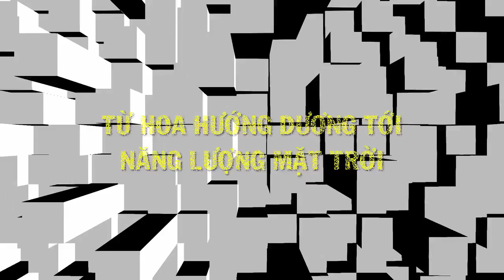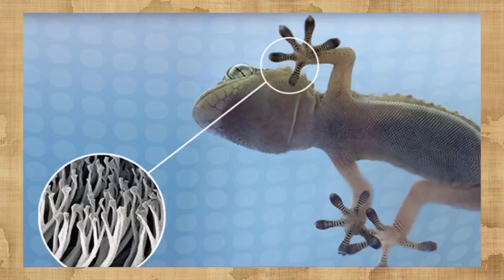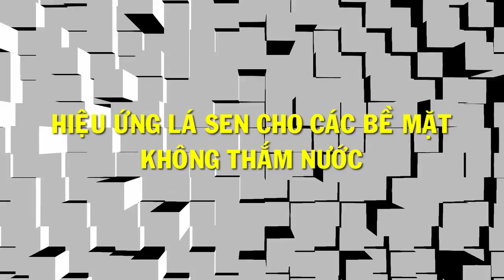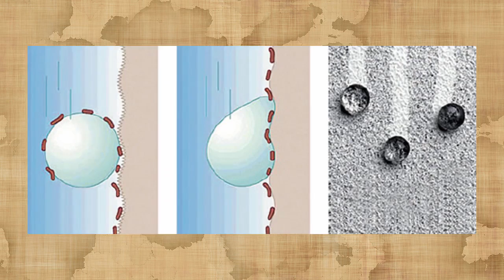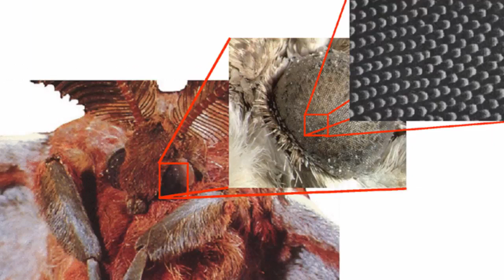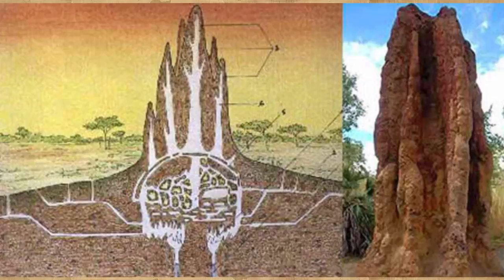Top 10 Công Nghệ Được Lấy Cảm Hứng Từ Thiên Nhiên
Trên thế giới có rất nhiều công nghệ được lấy cảm hứng từ thiên nhiên, và sau đây chính là các ví dụ nổi bật nhất.

- Chuyện Lạ Việt Nam Và Thế Giới  là nơi cập nhật liên tục những câu chuyện lạ việt nam, chuyện lạ thế giới, chuyện lạ có thật, chuyện lạ khó tin, chuyện lạ bốn phương, những khám phá, bí ấn, kinh dị và rất nhiều câu chuyện từ kỳ quặc đến phi thường đang diễn ra hàng ngày mà chúng ta không biết được.

- Kênh Chuyện Lạ Việt Nam Và Thế Giới rất mong nhận được sử ủng hộ và đóng góp nhiệt tình của các bạn để xây dựng nội dung ngày một tốt hơn và đừng quên ghé thăm kênh cửa chúng tôi thường xuyên nhé!
- Cám ơn các bạn đã xem kênh!